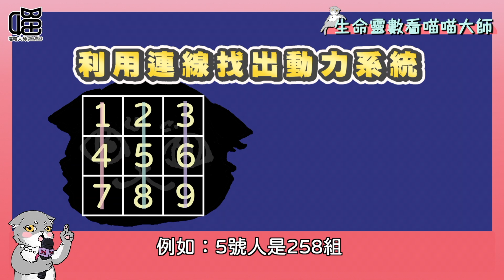莫名被罵怎麼辦？用生命靈數動力系統找安全閃人的方法。喵喵大師 S13ep1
被罵得一頭霧水，情況又不允許逃跑時，怎麼應對才能全身而退？
高手組的生命靈數1號人、4號人、7號人，在意道理不服來吵。
貼心組的生命靈數2號人、5號人、8號人，在意對方委屈自已。
靈感組的生命靈數3號人、6號人、9號人，在意感受不怕翻臉。
暫停一下～生命靈數動力系統可以幫你找出安全閃人的方法，試試看吧。

😽  喵喵大師畫重點 ✍️
0:00 預告
0:18 生命靈數動力系統
1:02 靈感組-3號人，6號人，9號人-的內心戲
2:15 高手組-1號人，4號人，7號人-的內心戲
3:28 貼心組-2號人，5號人，8號人-的內心戲
4:41 喵喵大師揭曉靈數動力系統的想法差異
5:19 知道靈數相處很簡單

🍀購買【 喵喵大師幫你算-精華版生命靈數成分表】
由喵喵大師親自算好生命靈數的特質、個性重點，還有最超值、個人專屬的「一年份運勢」。

👩‍🏫【生命靈數的計算方式】
請將西元的出生年月日，每個數字都視為單一數字，重複加到個位數字出現為止。例如：
1987/8/7=1+9+8+7+8+7=40，4+0=4，生命靈數=4，4號人。
2000/2/2=2+2+2=6，生命靈數=6，6號人。

如同八字、紫微、卜卦一樣。靈數、星座、塔羅可是西方的神秘金三角喔！
身為 Z世代 的你，不知道就落伍了~~~